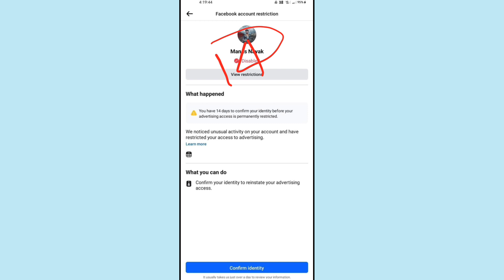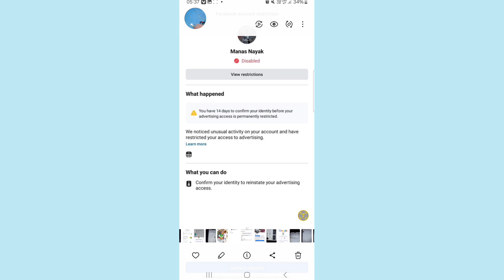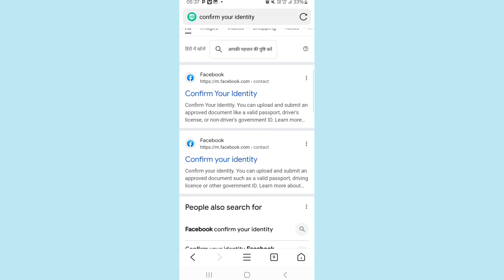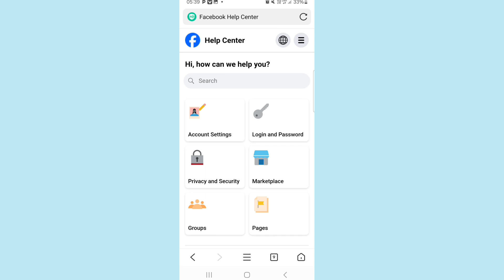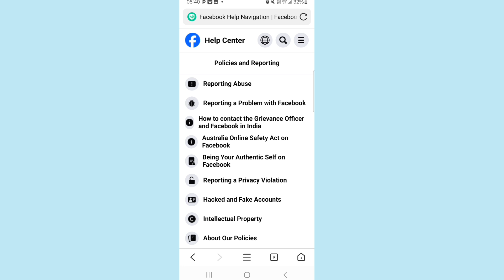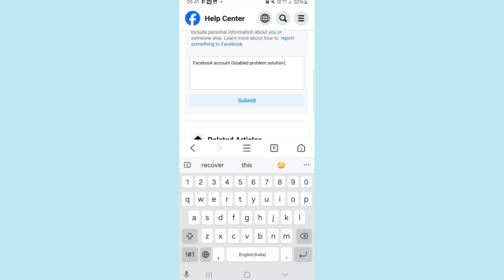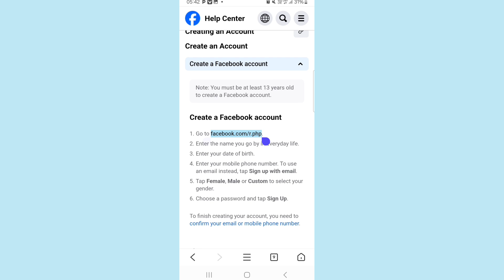Disabled facebook account problem solution | Conform your identity | rkhelps official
Facebook account Disabled problem | Disable facebook account recovery Solution | rkhelps official

We've suspended your Facebook Account | permanently disable your facebook account recovery | rkhelps official

suspended your facebook account problem solution | Suspended Facebook account recovery kaise kare

Your Problem:;..
facebook disabled account recover
facebook account was disabled
facebook disabled account recovery 2021
facebook we suspended your account
facebook account suspended
facebook account suspended problem solution
recover suspended facebook account
facebook suspended account
we suspended your account facebook
we suspended your account
we suspended your account facebook 180 days
suspended facebook account
how to open we suspended your account
facebook new problem we suspended your account

●rkhelps official
From- Gaya { bihar } india